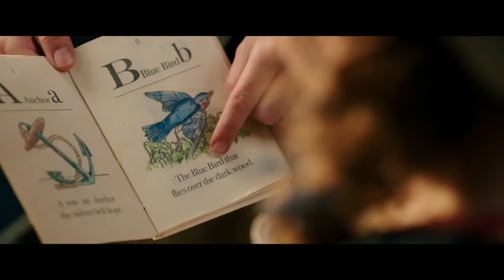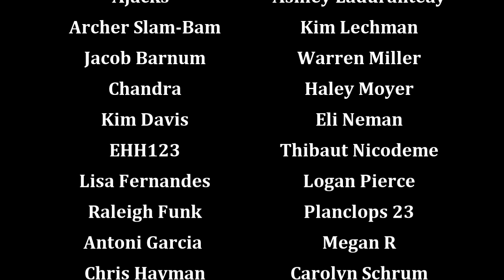Beauty and the Beast: From Screen to Stage to Screen Again (Know the Score)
Disney's most lauded creation goes through another evolution this month, and so does its music.